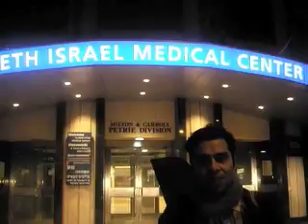Mondo Ray Adventoury New York City 2009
Mondo Ray Tour Adventury in New York City April/May 2009.
Hanks Saloon, Bar9, Otto´s Shrunken Head, Bowery Electric, Bruar Falls,